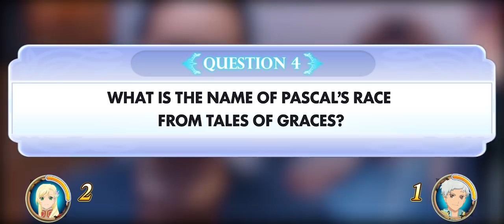Tales of the Rays - Gamescom Trivia Challenge #1 | iOS, Android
Trivia challenge! How much do you know about the Tales Series? We put these fans to the test at Gamescom as we celebrated the release of Tales of the Rays, the ultimate cross over Tales game out now on iOS and Android!